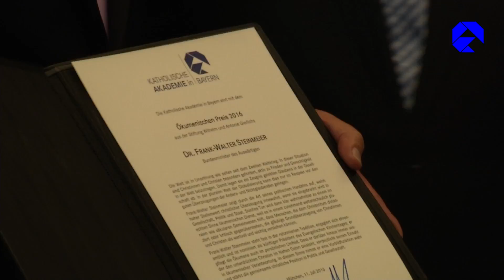Frank-Walter Steinmeier: "Was ist Ökumene?"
Festvortrag von Bundesaußenminister Dr. Frank-Walter Steinmeier anlässlich der Verleihung des Ökumenischen Preises 2016 in der Katholischen Akademie Bayern; mit einem Geleitwort des ZdK-Präsidenten Professor Thomas Sternberg MdL, CDU, und einem Statement von Reinhard Kardinal Marx.